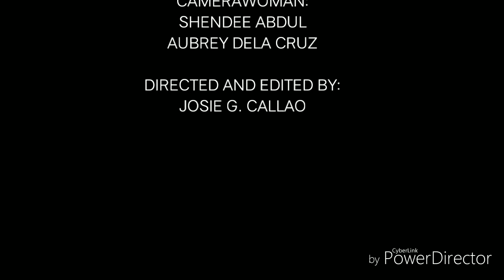Trip To Palawan | TV Commercial Parody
Performance Task in Empowerment Technology